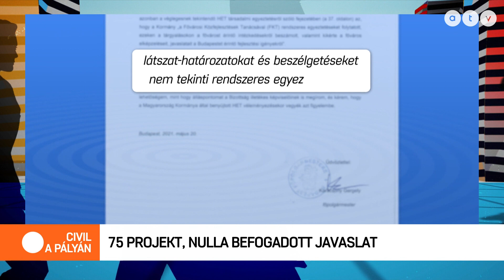Karácsony az Európai Bizottságnak: 75 projekt, 0 befogadott javaslat